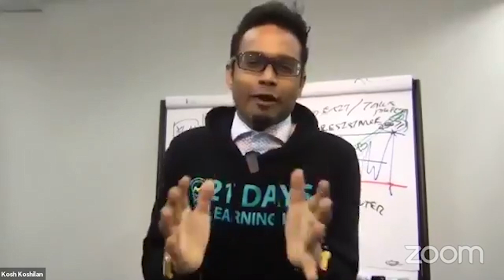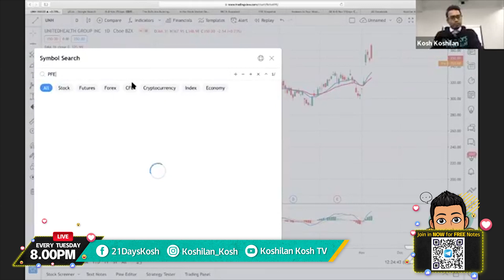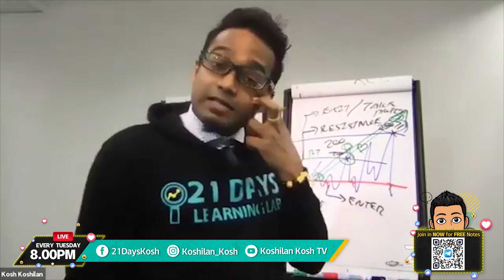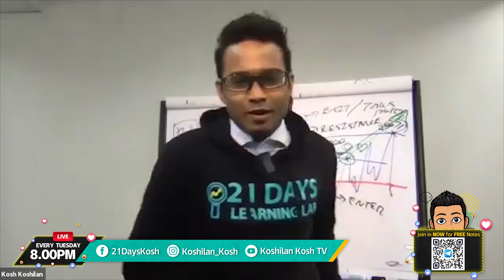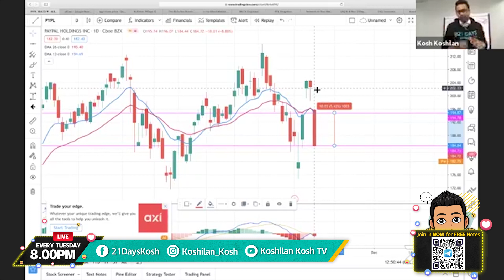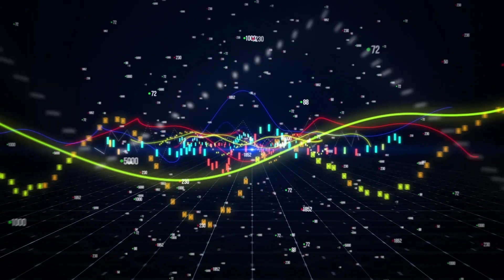【askkoshilankosh EP 33】美国大选：拜登胜出，投资者应该如何布局？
美国总统大选的成绩经过几天的高跌起伏，终于在11月8日正式出炉。拜登成功打败特朗普，当选成为美国第46任总统。这绝对是投资界的惊爆消息！这段期间有许多投资者都在密切关注新总统的一举一动。正所谓''新官上任三把火''，究竟拜登会对美国经济政策作出什么改变？这之间又会如何影响美国股市的趋势呢？

📌 美国股市接下来的走向如何？
📌 中美贸易战是否能就此缓解？投资者如何从市场''获利''？

★☆★ CONNECT WITH 𝗞𝗢𝗦𝗛𝗜𝗟𝗔𝗡 𝗞𝗢𝗦𝗛 ON SOCIAL MEDIA ★☆★